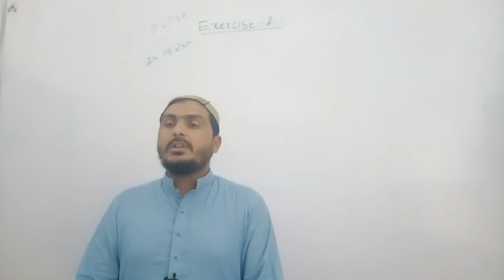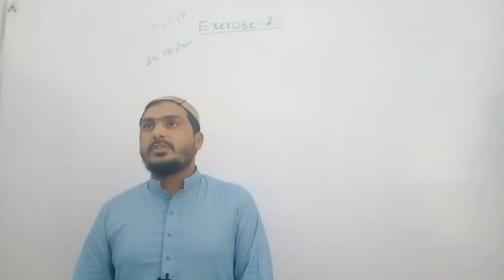9 pst 24 08 2020 C